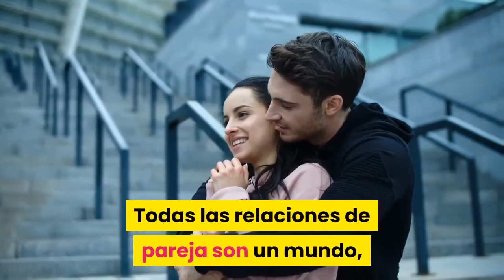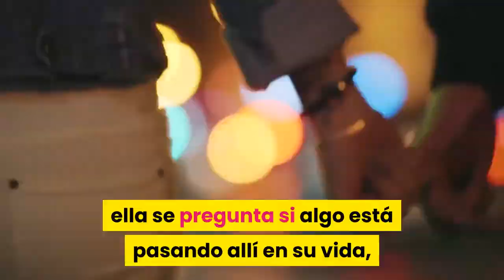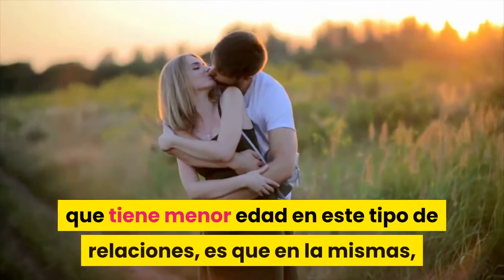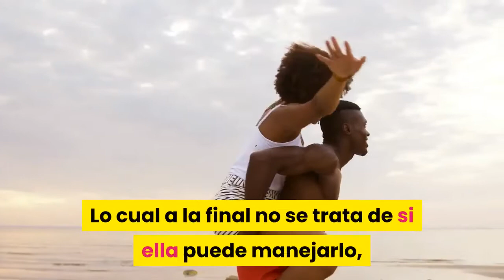Pareja Mayor Amor con Diferencia de Edad🥰💑💏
Pareja Mayor

Cuando se trata de amor, no importan los años, pero las relaciones con desequilibrios de edad, suelen plantear algunos desafíos, tales cómo las experiencias vitales o las expectativas de formar una familia.

Todas las relaciones de pareja son un mundo, por lo que son distintos los gustos en cada persona y ni un poco homogéneos. Aunque esto sea un punto obvio, cuando se trata de la edad entre las parejas se manifiesta mucha polémica; por lo que las parejas con similitud de años tienen un gran privilegio, ya que muy rara vez deben enfrentarse a las críticas de los que les rodean.